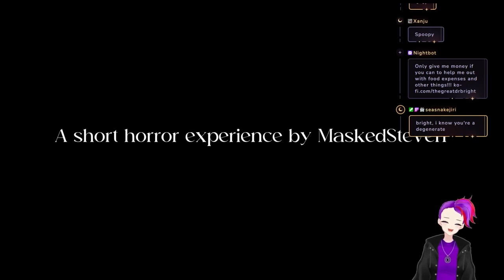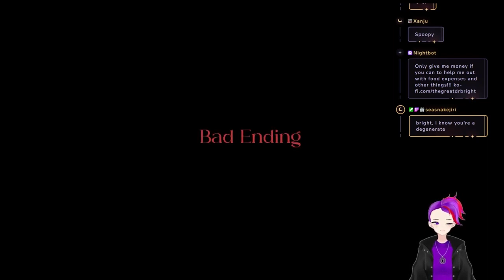Bright Plays 3 scary games!!!